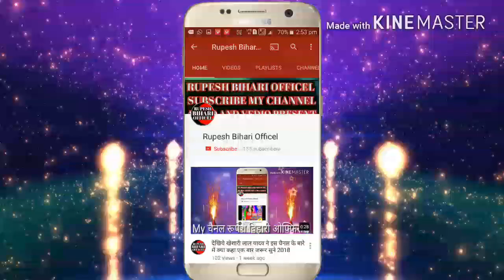Rupesh_bihari का 2018 का सबसे हिट सोंग।। हमार मलिया पुजवा बोलत नइखे।। 2018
नमस्कार दोस्तो

ये विडियो आप सभी के मनोरंजन के लिए बनाया गया है
एक बार जरूर देखें और अच्छा लगे तो
SHARE और CHENNEL को
ताकि फिर से हम आप सभी के लिए नया वीडियो बना सकू

और वीडियो कैसा लगा COMENT बक्स में लिख कर जरूर बताये

RUPESH BIHARI
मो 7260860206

Rupesh Bihari Official
Album_ Hamar Maliya Pujwa Bolat Naikhe
Song_ Hamar Maliya Pujwa Bolat Naikhe
Singer_ Rupesh Bihari
Singer_ Bullet Raja